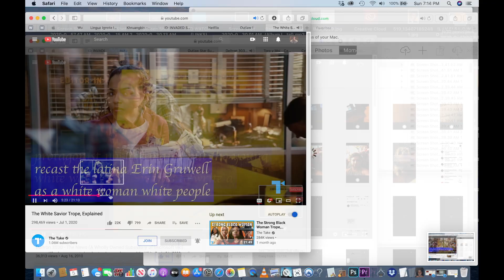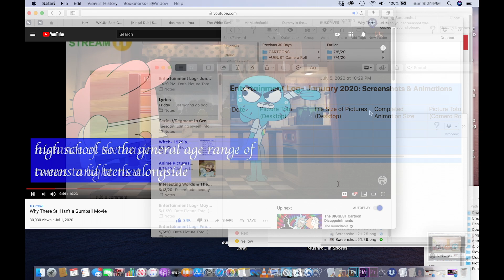7 4&5 20 Entertainment Log w: 7 4+6 20 woods ambient + humming & synths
*A series of rough drafts of my music paired with edits of my daily entertainment log animations* ~Every animation is created by linking together thousands of screenshots each counting as a frame & documenting the media I had watched that day, like a journal. Started May 2019 w/ animations completed daily & w/ 140 completed with audio as of 9/4/20~

7 4+6 20 woods ambient + humming & synths
        *will write further description later- just need to post this now to keep up with consistent daily uploads*